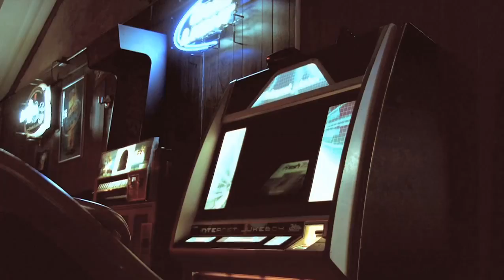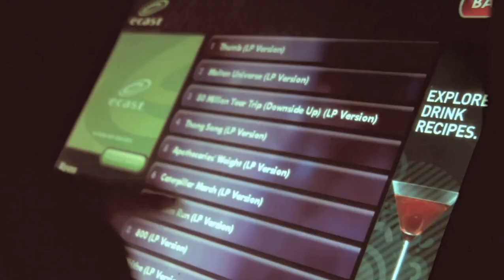Miss Lava - Ride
Miss Lava - "Ride" - Official Promo Video - ragingplanet records - The first single of the upcoming album Red Supergiant, out September 2012. Mixed and mastered by grammy award winner Matt Hyde (Monster Magnet, Slayer, Fu Manchu, Sum 41, Porno For Pyros, Children of Bodom) and produced by Samuel Rebelo. Directed by none other than Joerg Steineck (of "Lo Sound Desert" and "Truckfighters" documentaries fame), it was shot in Las Vegas and Red Rock Canyon. Rock on!